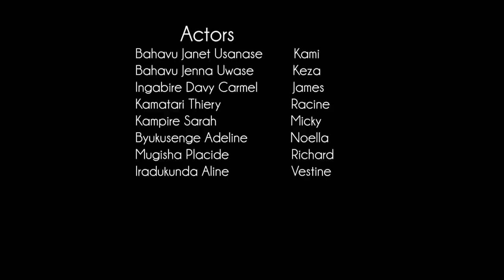Impanga Series Episode 9 /UGUSEKERA WESE SUKO ABA AGUKUNZE!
Impanga Series tuzaza twibanda k'unkuru zibaho muri societe tubamo burimunsi ,m'ubuzima twama twipfuza ibyiza ko bitubaho ariko n'ibibi nabyo tugomba kuza tubyakira ,
Muduhe ibitekerezo byayu muri comments uko mwabonye Episode9 kugira turusheho kubaha ibintu byiza!

murakoze!